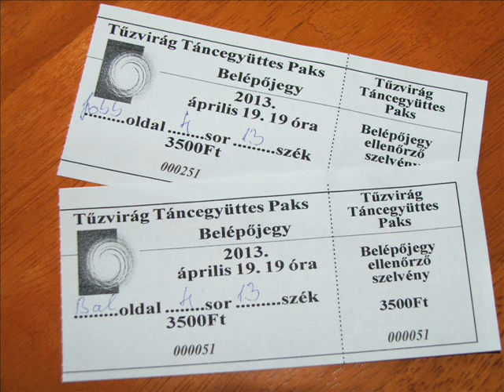Tűzvirág gála 2013 április 19.-20.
Montázs a Tűzvirág apróságainak főpróbáján és a gálaműsoron készült fotókból.
Zene: Richard Clayderman: Hungarian sonata